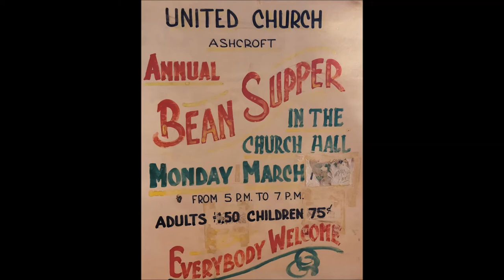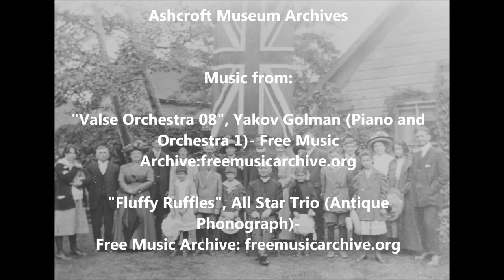Ashcroft's Two Oldest Churches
Pictures from:
Ashcroft Museum Archives

Music from:
"Valse Orchestra 08", Yakov Golman (Piano and Orchestra 1)- Free Music Archive: freemusicarchive.org